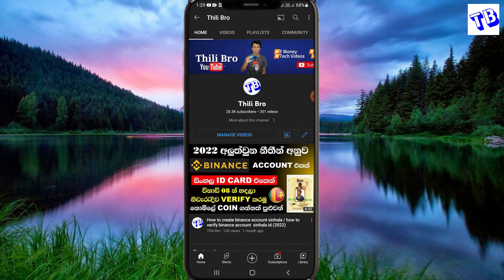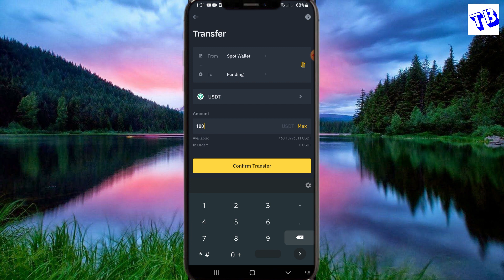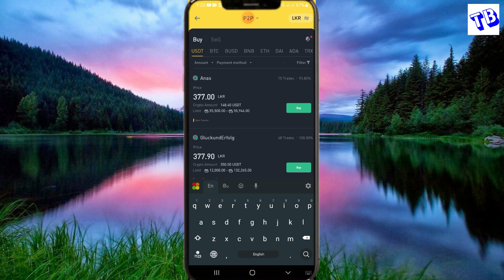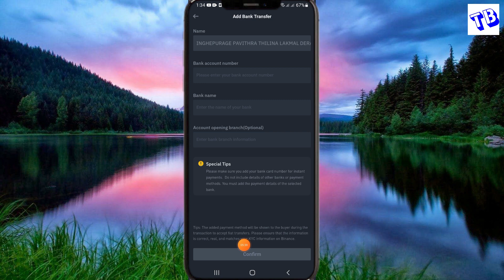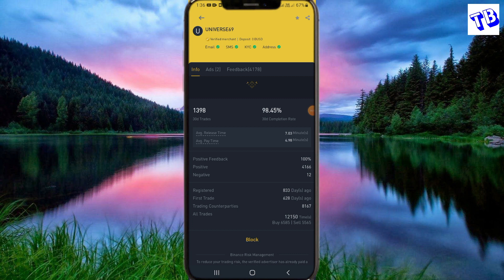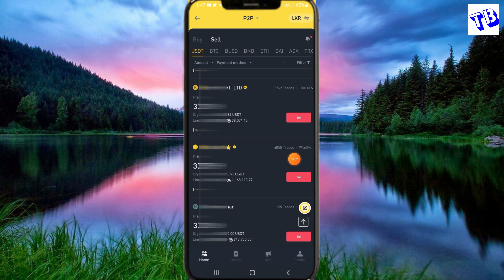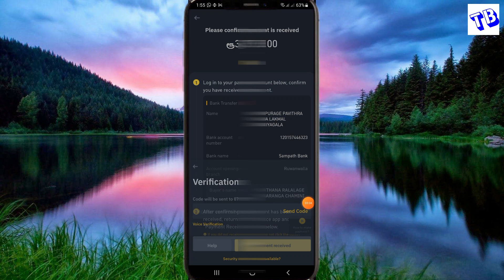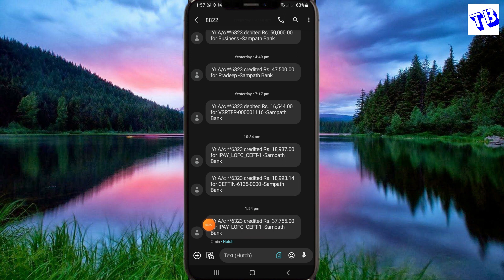How to withdraw Binance USDT to Sri lanka Bank account sinhala / Binance p2p Sell USDT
Thili Bro Telegram Channel එකට එන්න

Binance  Register Link (10% Bonus)

Gate.io Register Link (50% Bonus)

Thili Bro

🙏About me
     me for

Follow & Join 🤗